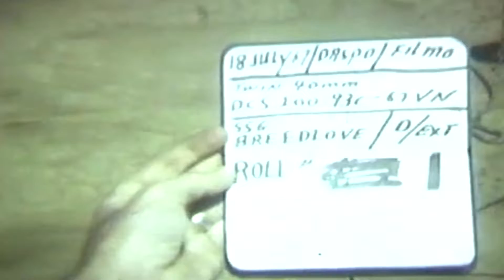Cowboys of Asia